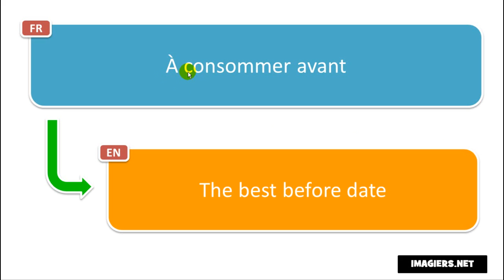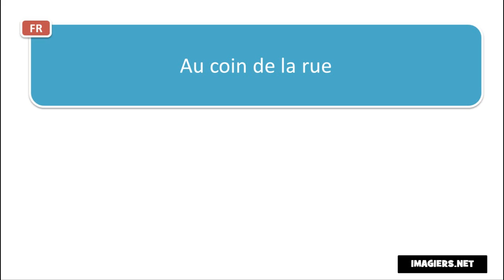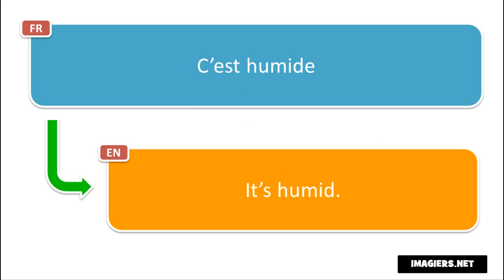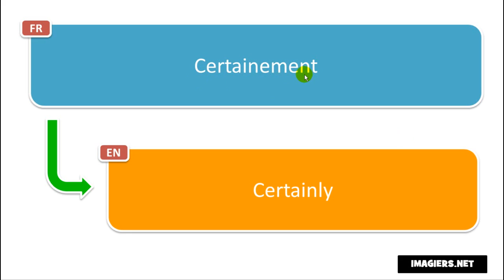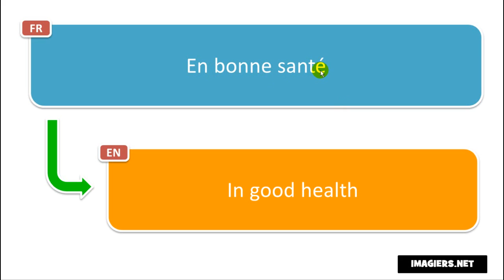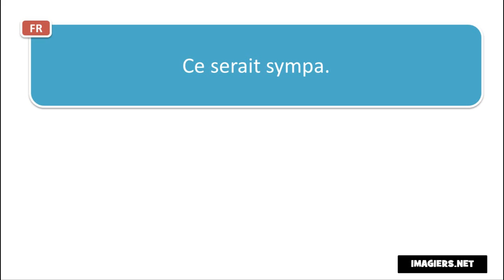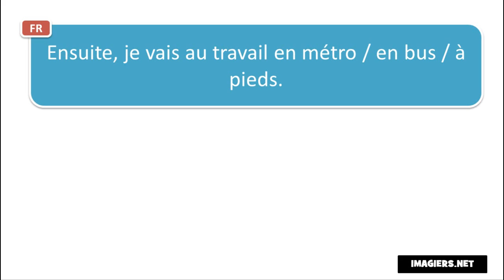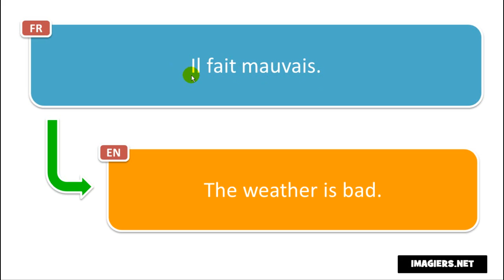Opi ranskaa # Ranskan alkeet # 120 phrases et mots en français